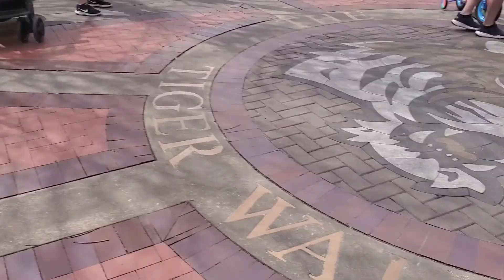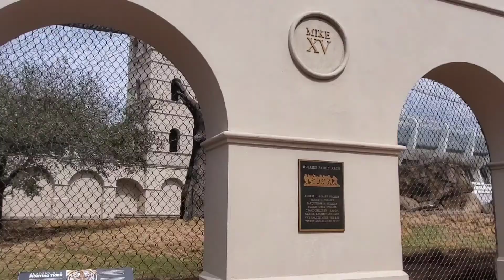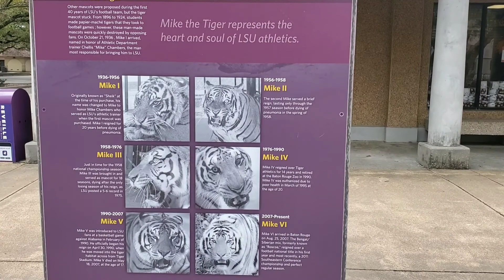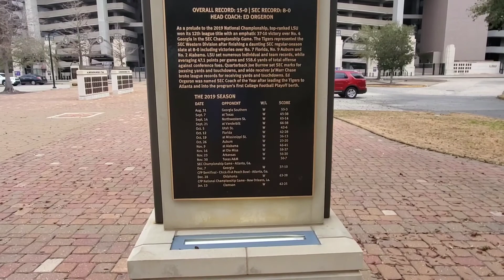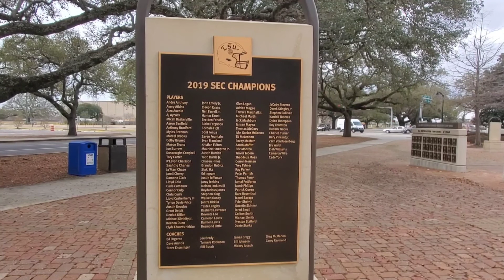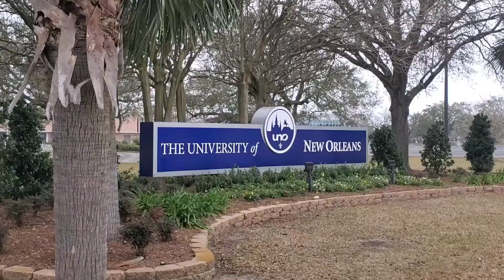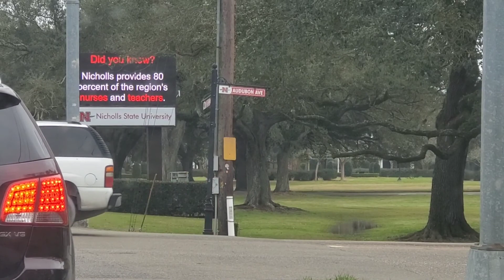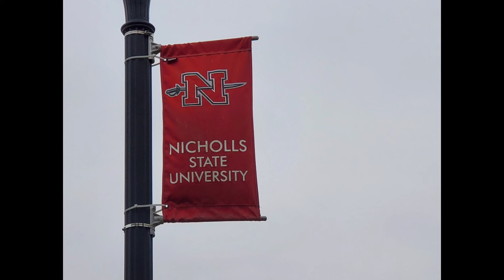Louisiana Division I University tour Pt 1/3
I'm visiting all 12 Division I Louisiana Universities.We are visiting Louisiana State University,Southeastern Louisiana University,University of New Orleans and Nicholls State University in Part 1 of my three part series.